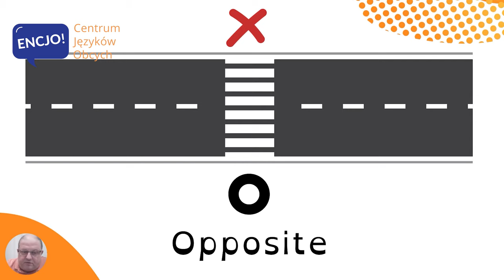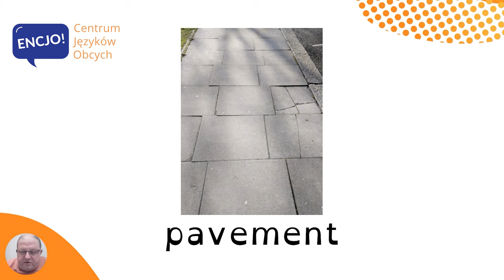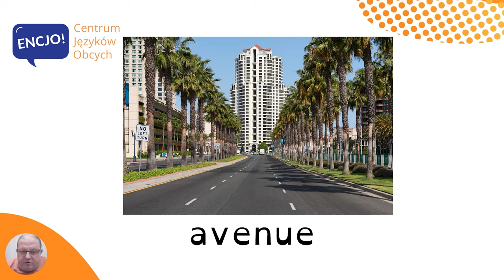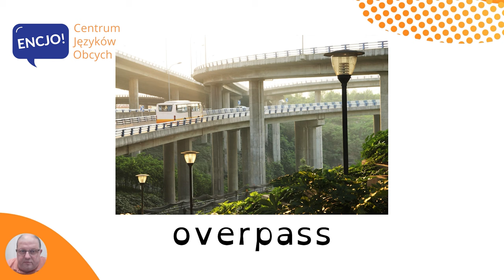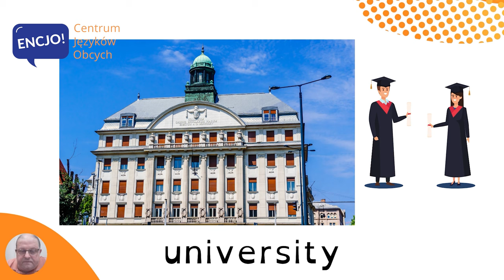Wskazywanie drogi po angielsku | GIVING DIRECTIONS in English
W dzisiejszym odcinku usłyszysz poprawną wymowę  i poznasz przydatne słówka z kategorii wskazówki drogowe  po angielsku. Są to jedne z podstawowych słów, które poznajemy ucząc się języka angielskiego i bardzo często używane w small talk po angielsku. I tak samo jak w języku polskim tak i w angielskim ich znajomość jest bardzo pomocna w życiu codziennym. Dowiesz się między innymi jak powiedzieć skręcać w prawo, skrzyżowanie czy przejście dla pieszych . 💬 Dla lepszego utrwalenia powtarzaj zwroty razem ze mną ;-)